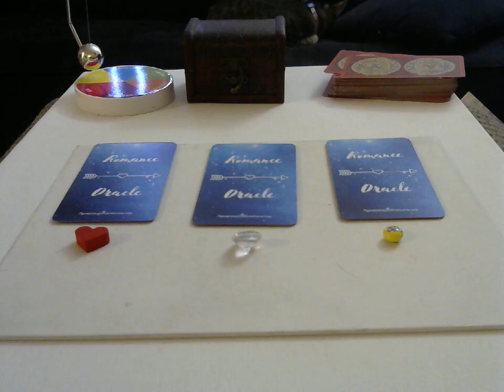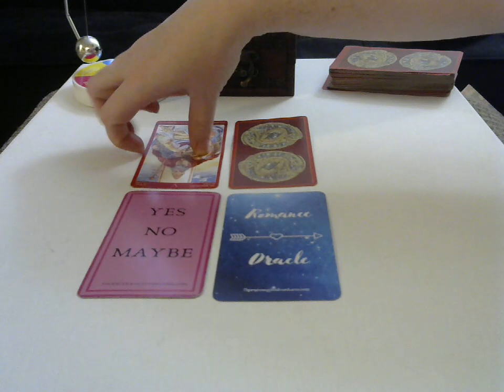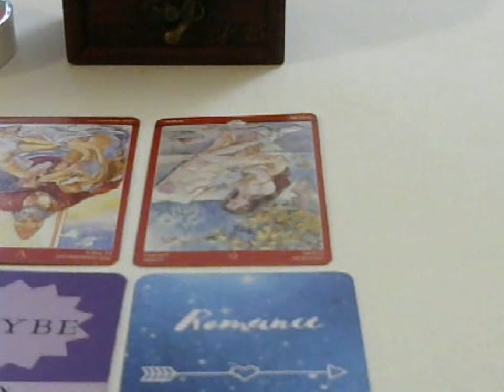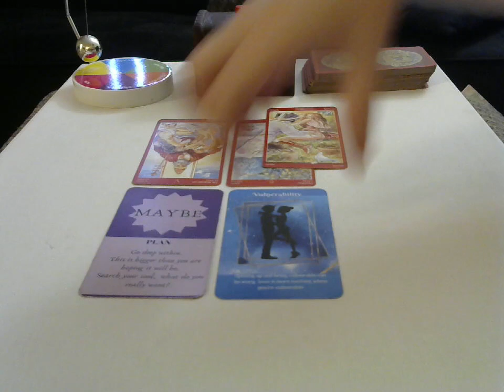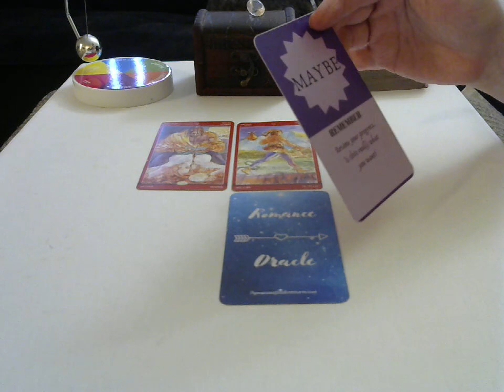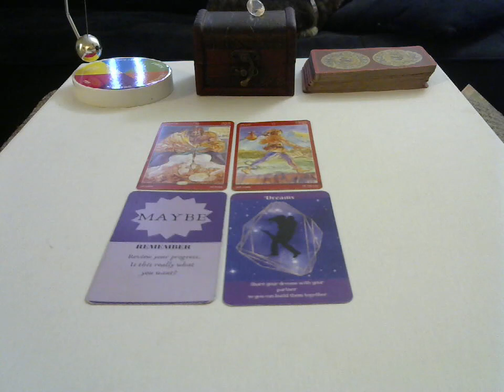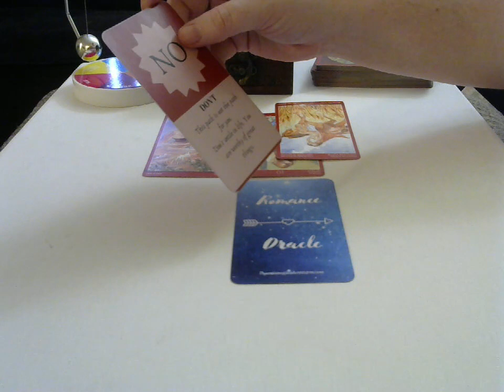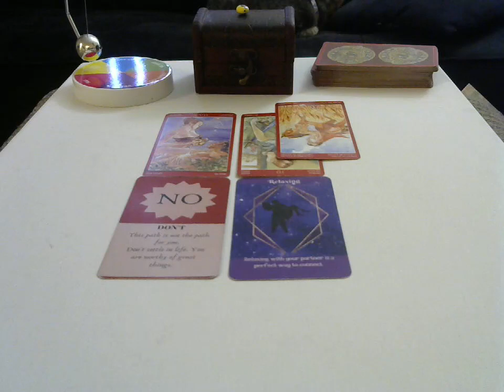Your shadow sex self. 18+ sex tarot pick a pile